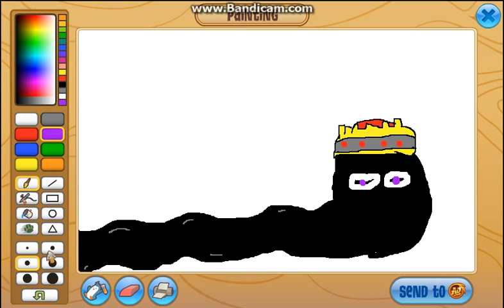Queen Phantom SpeedPaint w/ Loopoz